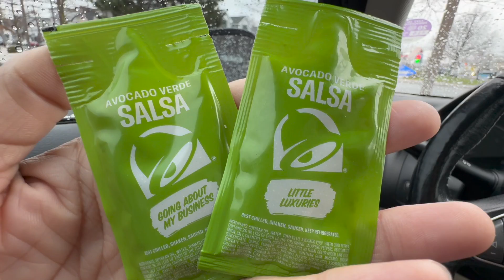Cantina Chicken Bowl from Taco Bell: is it as good as it sounds?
So from what I just found out, Taco Bell just launched their Cantina Chicken menu! If you know Cantina Chicken, it's very flavorful, so I'm curious to see if they get it right! According to the ingredients, they have a lot of my favorites from Black Beans,to Guac, to Rice, Cabbage and Shredded Cheese! Wait, it also has Avocado sauce? I'm sold, but is it as good as it sounds? Find out NOW ONLY on Mostly Healthy Food Reviews!

I'm also on asqme. My name is Mostly203@

Hit me up with questions you may have!